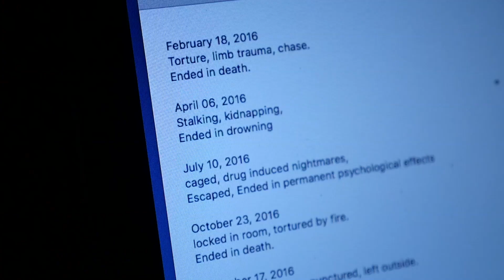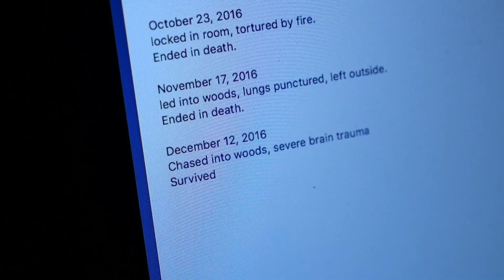Morbid Curiosity Langley Custer